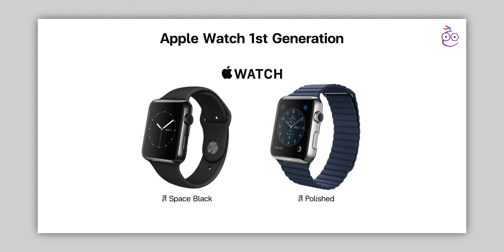ย้อนชมสี Apple Watch ตั้งแต่รุ่นแรกถึง SERIES 7 ล่าสุด สรุปข่าวลือสี SERIES 8 | iMoD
Apple Watch Series 8 ใกล้เปิดตัวแล้ว มาชมสรุปข้อมูลสีตัวเครื่องของ Apple Watch ตั้งแต่รุ่นแรกจนถึง SERIES 7 กันว่ามีสีอะไรบ้าง พร้อมชมข่าวลือของรุ่นใหม่

00:00 - เปิดคลิป
00:42 - Apple Watch 1st Generation
01:22 - Apple Watch Series 1
01:53 - Apple Watch Series 2
02:28 - Apple Watch Series 3
02:59 - Apple Watch Series 4
03:39 - Apple Watch Series 5
03:56 - Apple Watch SE
04:22 - Apple Watch Series 6
04:59 - Apple Watch Series 7
05:44 - Apple Watch Series 8 ที่คาดว่าจะเปิดตัว
06:22 - สรุป